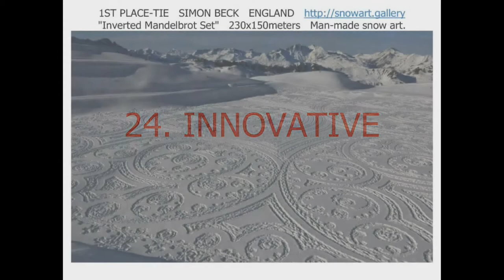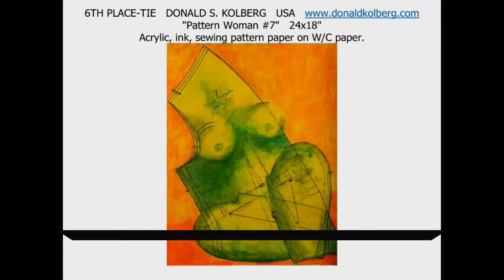WORLD'S BEST INNOVATIVE ART (Category 24 of 50 in the 2020 AMERICAN ART AWARDS contest)